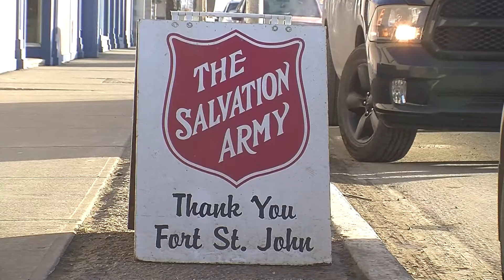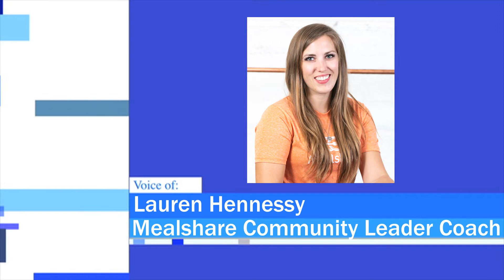Mealshare and A&W paired with the FSJ Salvation Army to provide youths in need with meal donations.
Nearly one in five youths go hungry in Canada every year.

Since COVID began, there has been a thirty nine percent increase. Mealshare is looking to change that.